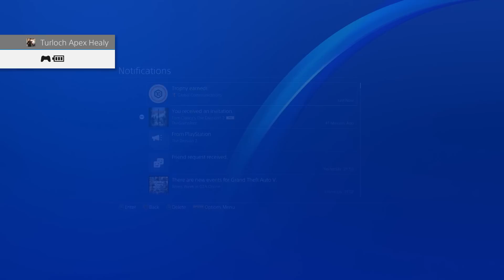The Division 2 Co-Op Part 6 - Space Administration HQ | PS4 Pro Gameplay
Me & Scott share a couple of laughs & kill a lot of True Sons... Enjoy & pls drop a like :)